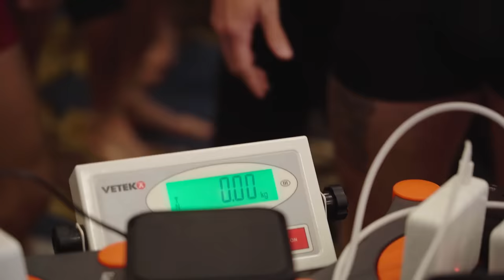80 kg Mike Perez Wins +99 kg Division - Adcc Official West Coast Trials +99 kg Highlight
From March 29th-30th, 2024. Watch as ADCC Worlds veteran Mike Perez of Atos bumps up to the heaviest weight class while weighing in at 175 lbs and punches his ticket to ADCC Worlds!

ADCC is the world's most prestigious submission grappling tournament! ADCC Worlds 2024 will take place on August 17th-18th from the T-Mobile Arena in Las Vegas!